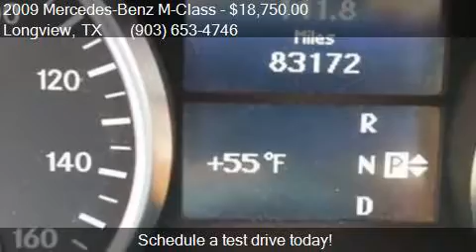2009 Mercedes-Benz M-Class ML 550 AWD 4MATIC 4dr SUV for sal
This 2009 Mercedes-Benz M-Class ML 550 AWD 4MATIC 4dr SUV is for sale in Longview, TX 75604 at Premier Auto Group.

Engine: 5.5L V8
Transmission: Automatic 7-Speed
Color: Iridium Silver Metallic
Mileage: 83173
Contact Premier Auto Group 1600 W Marshall Ave. Longview, TX 75604 to test drive this 2009 Mercedes-Benz M-Class ML 550 AWD 4MATIC 4dr SUV today.